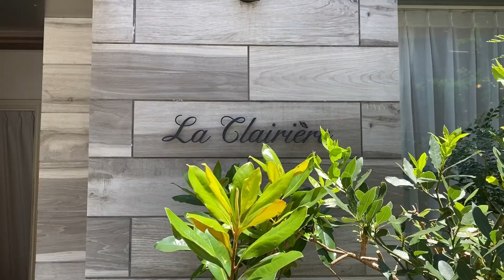『 ラ クレリエール / La Clairiere 』日本の四季と日本人の感性を大切にしたフランス料理 ミシュラン一つ星/食べログBronze & 百名店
白金にあるラクレリエールさんでランチしてきました。

訪問日:7月中旬 ランチタイム
コース: 8品 LUMIÈRE ルミエール 15,000円/人

＊8月1日より価格変更
平日ランチ 19,800円/人
ランチ・ディナー33,000円/人

📍アクセス
〒108-0072
東京都港区白金３丁目１４−１０